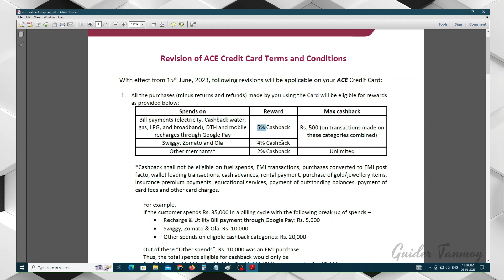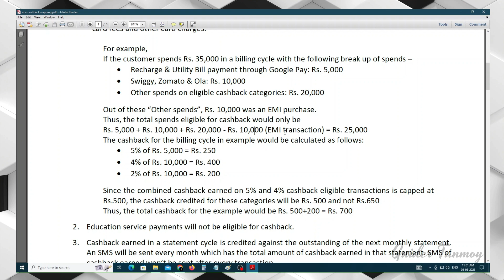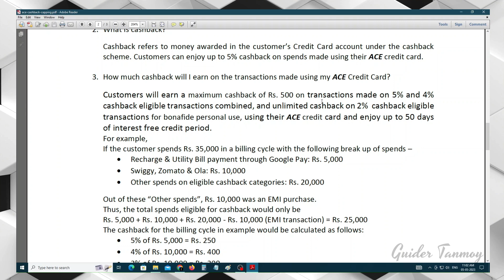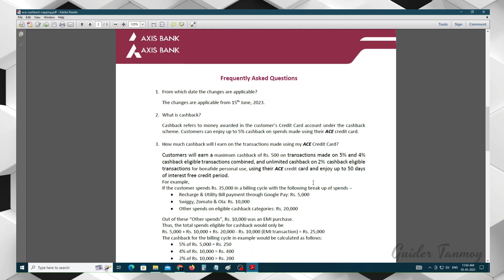Axis ACE Credit Card Devaluation: What You Need to Know!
If you're a holder of the Axis ACE credit card, you may have noticed some changes in its rewards program lately. Unfortunately, these changes are not good news for cardholders, as Axis Bank has recently devalued the ACE credit card's rewards points. In this video, we'll discuss the details of this devaluation, including what it means for your credit card rewards, how it will affect your spending habits, and what alternatives you can consider to maximize your rewards. We'll also provide some tips and tricks for making the most out of your credit card rewards in light of this devaluation. So, if you're an Axis ACE credit card holder, or if you're considering getting one, make sure to watch this video to stay informed about the latest changes and how they may impact your finances.

We appreciate your support and look forward to helping you get the most out of your technology!